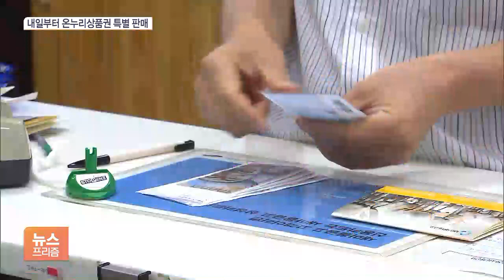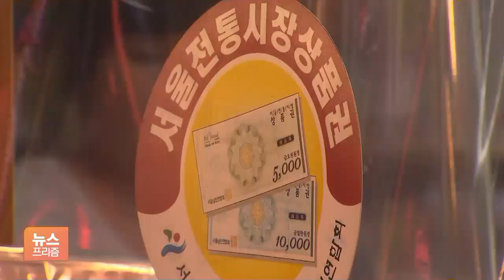“할인율·한도 늘렸다”…추석 앞두고 온누리상품권 특별판매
[앵커]

정부가 추석을 맞아 전통시장 등에서 쓸 수 있는 온누리상품권을 내일(1일)부터 특별판매합니다.

할인율과 한도를 두 배씩 상향하는 등 혜택을 확대했습니다.

윤지혜 기자, 특별 판매는 어떤 게 달라졌나요?

[기자]

중소벤처기업부가 전통시장 상인을 돕기 위해 내일부터 오는 17일까지 추석맞이 온누리상품권을 특별판매하는데요.